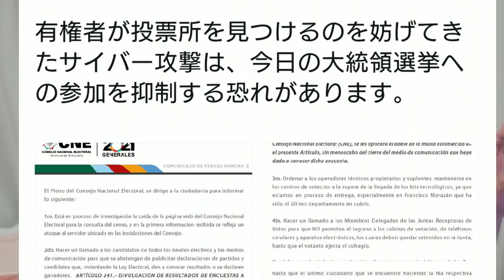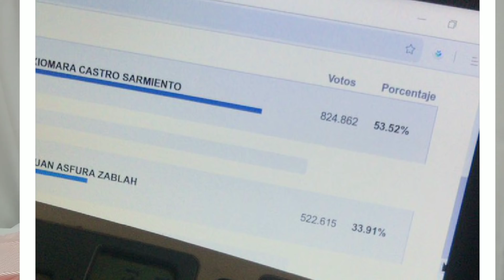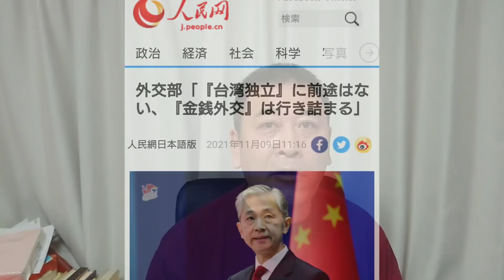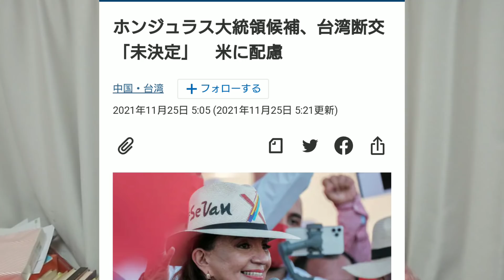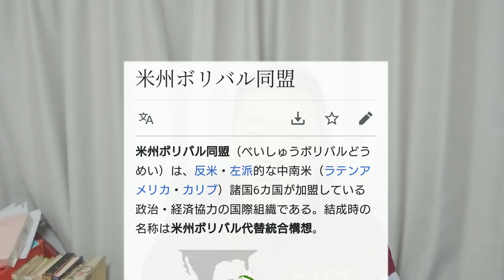ホンジュラス大統領選挙 台湾断交。中国を止めろ！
現地時間28日、ホンジュラス大統領選挙が行われました。中国が台湾を飲み込むか否かの分水嶺になるかもしれない重要な選挙です。我が国のシーレーンにとっても重要な選挙ですが、概ね、結果が出ました。オラマ・カストロさんがホンジュラス初の女性大統領として勝利宣言を行いました。果たして、台湾と断交してしまうのか。お伝えします。